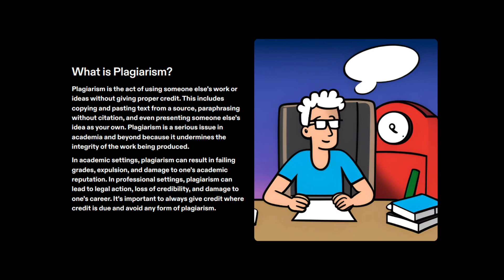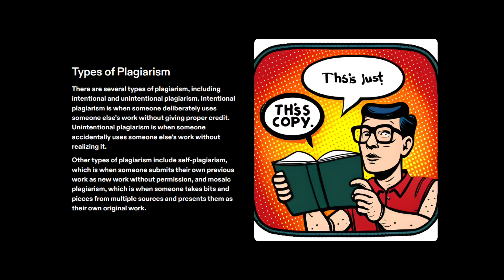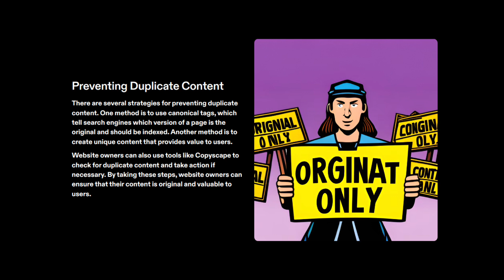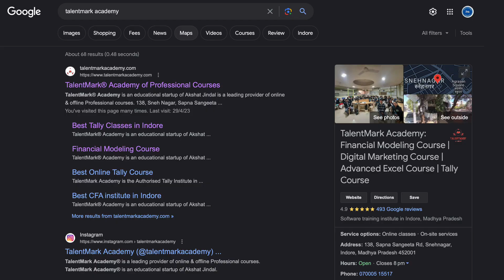What is Plagiarism & Duplicate Content in Digital Marketing ?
In this video you are going to learn the concept of Plagiarism and Duplicate Content, how are they different from each other and that are the consequences of Plagiarism and Duplicate Content.